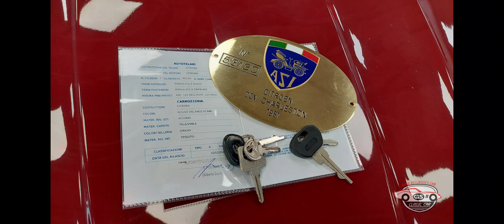2 CV 6 Charleston ANNO 1981 - Targa oro ASI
GS Classics vi propone: Citroen 2 CV Charleston - AZ KA B del 1981 - targa Oro ASI

Quarantadue anni fa, nel 1980, Citroën lanciò una serie speciale di 8.000 esemplari chiamata "Charleston" al prezzo di 24.800 franchi. Chic e stravagante al tempo stesso, la 2 CV 6 Charleston rappresentava il più alto grado di finitura e potenza disponibile su questo modello. Dopo la Spot del 1976, la 2 CV 6 Charleston diventa un grande successo tra le serie limitate. A partire dall'anno successivo, nel luglio 1981, il successo è tale che la serie limitata diventa illimitata: ormai prodotta in serie nello stabilimento di Levallois, entra a far parte del catalogo della gamma Citroën. Questa versione prodotta in serie si differenzia dall'edizione limitata per l'adozione di fari cromati e rivestimenti interni trapuntati a losanghe.

La nostra Charleston è proprio del 1981, primo anno di produzione, nel primo abbinamento di colore uscito, il rosso Delage/nero. Condizioni ottime, restaurata alcuni anni fa, si presenta completamente originale, nelle condizioni spettacolari che vedete in foto! Targa oro ASI!

Prima della consegna sostituiremo capotte, specchietti ed alette parasole, unici dettagli in condizioni non adeguate al mezzo. Effettueremo inoltre un tagliando completo e la revisione ministeriale nuova. Dovrete preoccuparvi solo di assicurarla, accenderla e divertirvi. in attesa della bella stagione per godervela finalmente a cielo aperto!

Un vero gioiello, di sicura e continua rivalutazione.

Valutiamo la permuta della tua auto d'epoca!

Consegniamo ovunque, con nostri mezzi o con trasportatori convenzionati!

CONTATTACI PER ULTERIORI INFORMAZIONI

GS CLASSICS
VICOLUNGO (NO)
Via IV Novembre 130